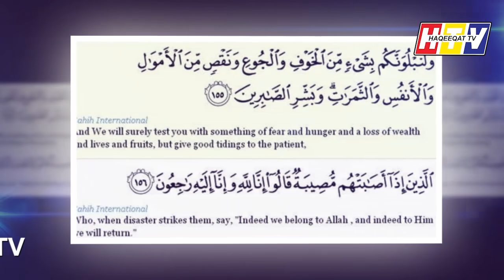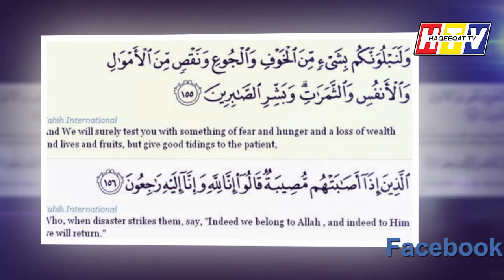Siddique Jaan Gave Message of Haqeeqat Tv To Dr Shahid Masood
Dr Shahid Masood may come back and resume hi show but the famous guy Siddique Jaan gave him details about Haqeeqat TV and he talks about Imran Khan and PTI with Siddiquie.